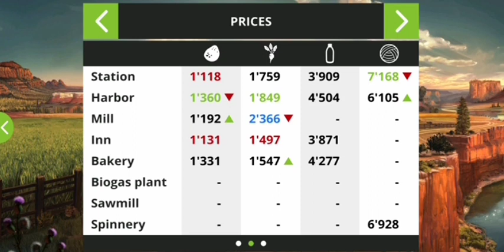6 February 2024